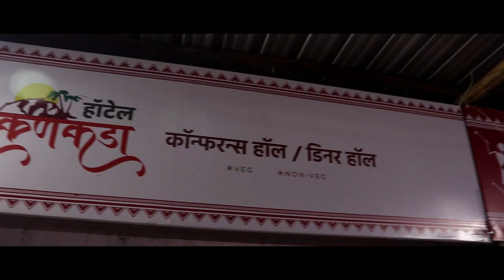सांगलीच्या लक्ष्मीनगरचा रूग्ण व्हेंटीलेटरवर तर बलवडी आणि मोरेचे ऑक्सीजनवर || वज्रधारी न्यूज़